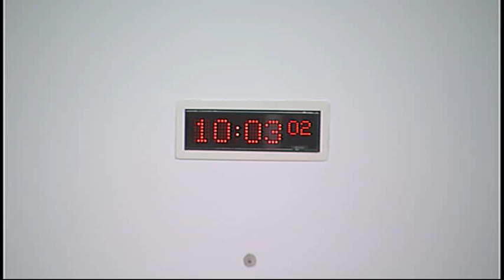Public Petitions Committee - Scottish Parliament: 3rd June 2014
- Scottish Parliament Public Petitions Committee. Agenda

1. Consideration of a current petition: The Committee will consider—

PE1501 by Stuart Graham on public inquiries into self-inflicted and accidental deaths following suspicious death investigations

Stephen McGowan, Deputy Director of Serious Casework, Crown Office and Procurator Fiscal Service;

Alan McCreadie, Deputy Director of Law Reform, Law Society of Scotland;

Detective Chief Superintendent Gary Flannigan, Police Scotland;

Alan McCloskey, Director of Operations, Victim Support Scotland.

2. Consideration of new petitions: The Committee will consider—

PE1517 by Elaine Holmes and Olive McIlroy, on behalf of the Scottish Mesh Survivors - "Hear Our Voice" campaign, on polypropylene mesh medical devices

Elaine Holmes, and Olive McIlroy;

Marion Scott, Sunday Mail.

3. Consideration of current petitions: The Committee will consider—

PE1319 by William Smith and Scott Robertson on improving youth football in Scotland;

PE1460 by Susan Archibald, on behalf of the Scottish Parliament Cross-Party Group on Chronic Pain, on improvement of services and resources to tackle chronic pain;

PE1482 by John Womersley on isolation in single room hospitals;

PE1488 by Pete Gregson, on behalf of Kids not Suits, on whistleblowing in local government;

PE1497 by Ellie Harrison, on behalf of Say No to Tesco, on supermarket expansion on local high streets;

PE1500 by Stuart Housden OBE, on behalf of RSPB Scotland, on the golden eagle as the national bird of Scotland;

PE1510 by Jody Curtis, on behalf of Emergency Service and Non-Emergency Service Call Centres, on emergency service and non-emergency service call centres and PE1511 by Laura Ross on Inverness fire service control room.

4. Inquiry into tackling child sexual exploitation in Scotland: The Committee will consider a response from the Scottish Government.

The publisher of this material is:

Edinburgh
EH99 1SP